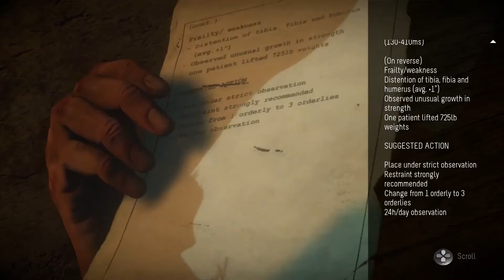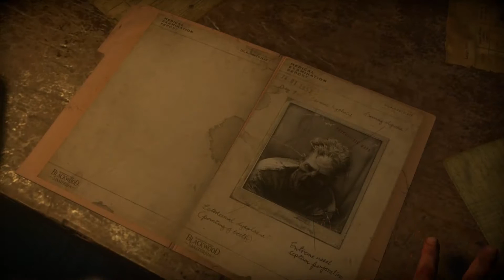Until Dawn Part 20: Wolfjob - LetsPlayDat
I'm sorry Liam, try as I might, I could not bring myself to call this episode "Suckin' me off", in an attempt to preserve the shred of dignity we have left.

until dawn video game gaming horror slasher canada sam chris matt mike emily ashley josh lets play walkthrough playthrough hd 1080p 60fps playstation 4 ps4 scary survival horror native american myth mythology flamethrower lodge asylum wolf camp blood gore therapy rami malek hayden panettiere letsplaydat lpd cinematic story choice chapter adventure death murder butterfly effect cutscene commentary gameplay